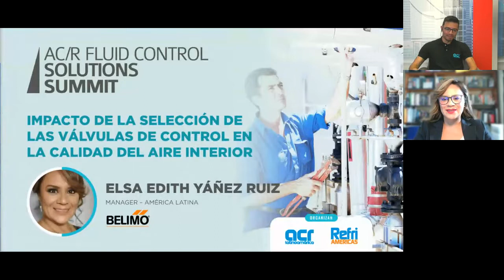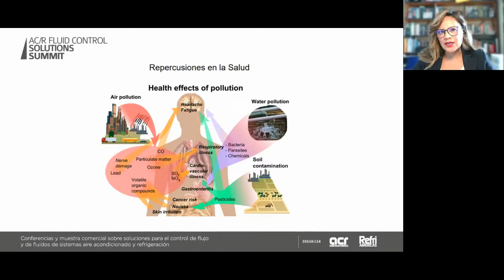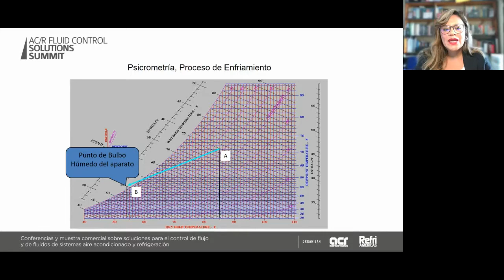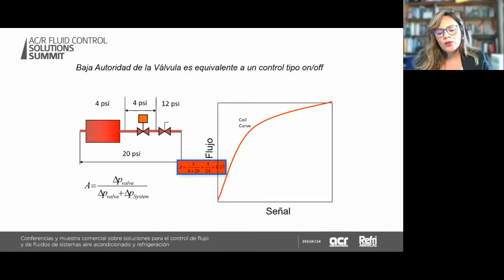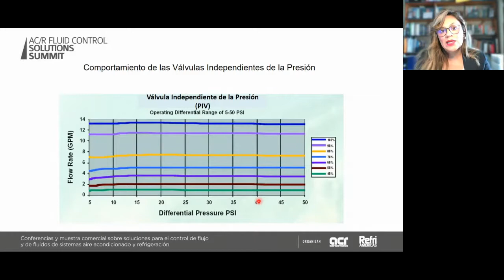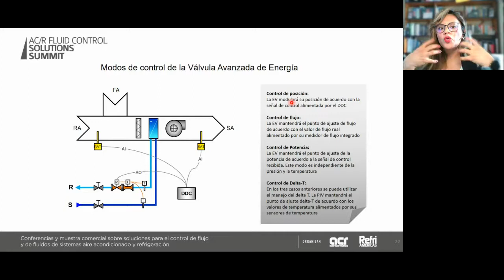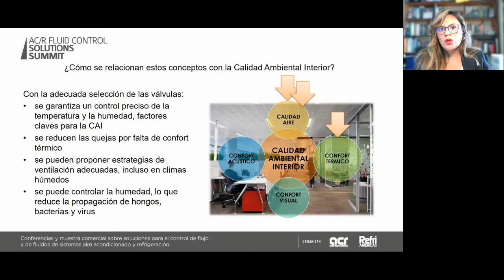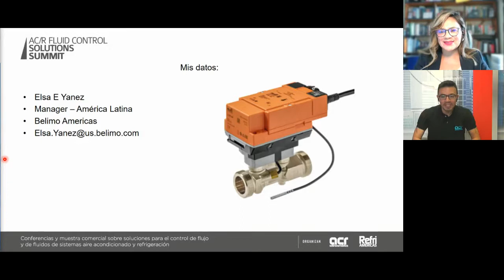Sesión 2: Impacto de la selección de las válvulas de control en la Calidad del Aire Interior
¿Qué relación existe entre la cantidad y temperatura de agua que circula en una unidad de acondicionamiento de aire terminal, con la calidad del aire en un espacio interior? En esta ponencia, explicaremos las implicaciones directas tanto a nivel del sistema, como de las unidades terminales para lograr una adecuada adecuación térmica de los espacios, al mismo tiempo que se contribuye con la sustentabilidad del local.
Elsa Edith Yáñez Ruiz, Manager, América Latina - Belimo